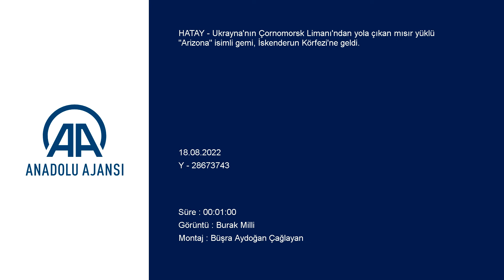Ukrayna'dan mısır taşıyan "Arizona" gemisi İskenderun Körfezi'ne ulaştı